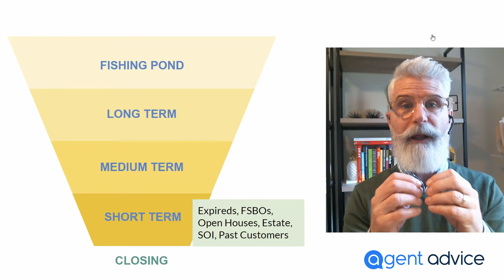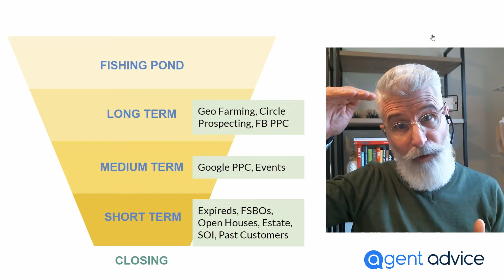Lead Gen Buyer's Guide: Funnel Position